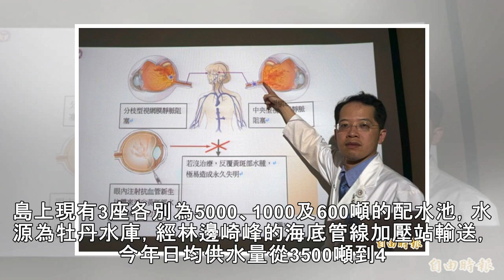民宿林立遊客用水大增 小琉球1萬噸配水池最快明年初動工 - 生活 - 自由時報電子報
小琉球現有的五千噸配水池。（記者陳彥廷攝） 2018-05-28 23:57 〔記者陳彥廷／屏東報導〕屏東縣近來觀光發展蓬勃的地區小琉球，常發生旺季需求巔峰卻無水可用的災情，水公司在花費約年覓地後，現在終於在小琉球島上的地質穩固處找到可興建一萬噸配水池的地點，該公司董事長郭俊銘日前拜會屏東縣長潘孟安，兌現莫蘭蒂颱風後的承諾，最快明年初就能動工。小琉球近年每年都有100萬以上觀光客登島，用水量大增，...